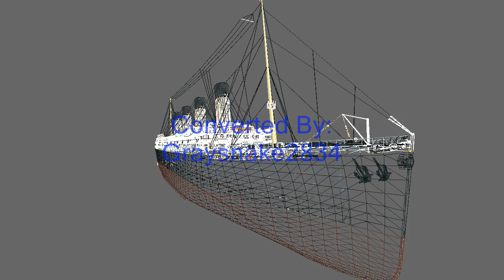Titanic in crysis, Final Model (download in description)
Instructions inside the archive, created for Crysis/CryEngine2/Sandbox2 also works with CryEngine3 and Sandbox3 but with some bug. Model by Hudizzle